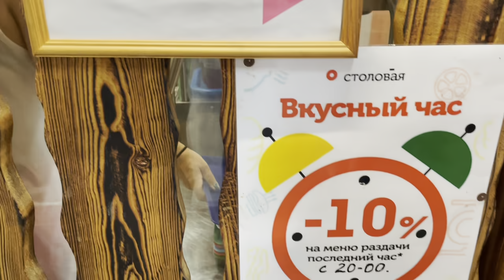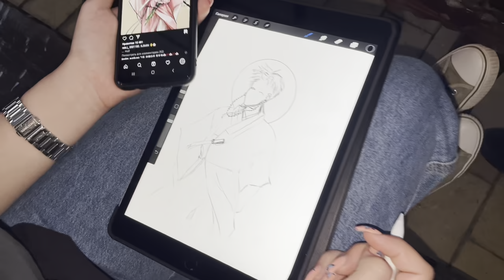Отдыхаем на море/День 2